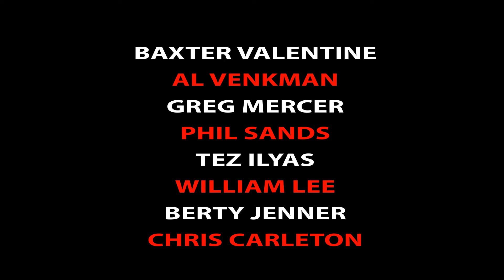The Laughing Pod Headlining: Hal Cruttenden PROMO